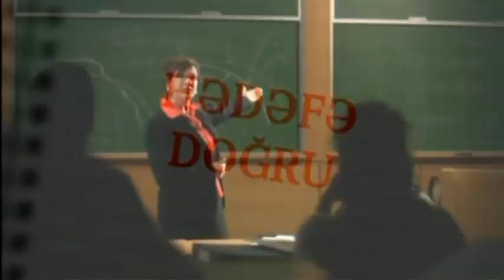Anadolu Universiteti Azərbaycan Proqramları Heyəti Xəzər Tv Təhsilə Dair verilişi 21.08.2017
Mövzu: Distant təhsilin mahiyyəti, üstünlükləri və prespektivləri

Aparıcı: Firuzə Cəlilova
Qonaq: Anadolu Universitetinin Açıköğretim fakültəsinin Distant təhsil bölümünün rəhbəri prof.Volkan Yüzer
Qonaq: Anadolu Universiteti Azərbaycan Proqramları nümayəndəsi Araz Hətəmzadə
Qonaq: Anadolu Dövlət Universitetində Azərbaycandan distant formada ali təhsil alan tələbə Türkanə Babazadə